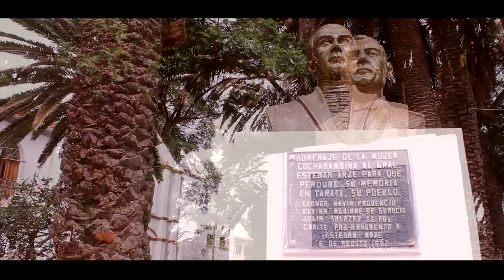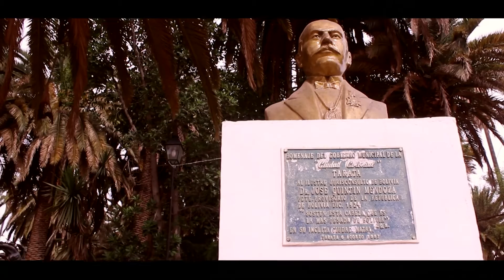Tarata - Bolivia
Un video que muestra el lindo pueblito de Tarata del departamento de Cochabamba, Bolivia.

This is a video that shows Tarata, the little town in the Department of Cochabamba - Bolivia.

Tarata 2015